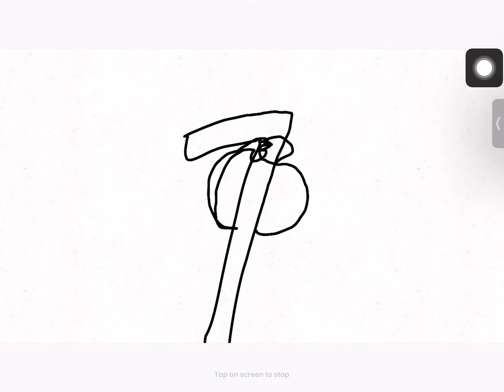7 dies fr